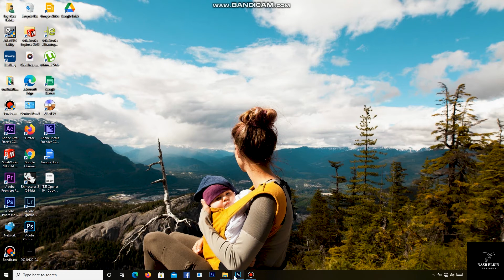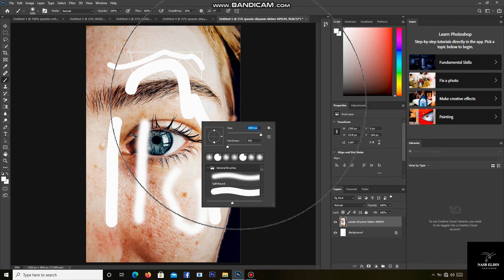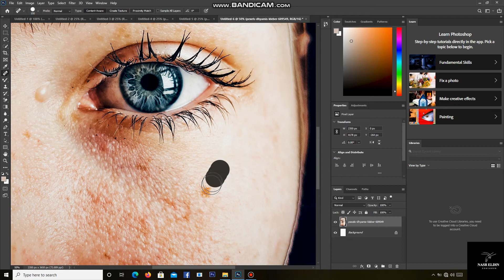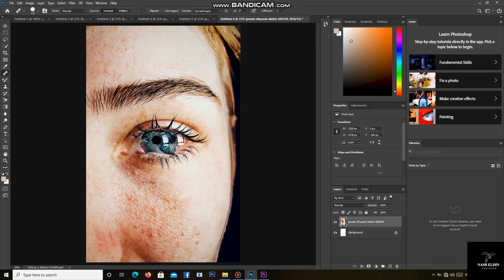سلسله تعلم الفوتوشوب للمبتدئين #3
تعليم الفوتوشوب للمبتدئين من الصفر -الحلقه الثانيه
سلسة تعلم الفوتوشوب من الصفر للاحتراف .

فوتوشوب​ للمبتدئين,
فوتوشوب​ للصور,
فوتوشوب​ ولا حقيقة,
الفوتوشوب للمبتدئين خطوة بخطوة
photoshop tutorial,
photoshop 2021,
photoshop manipulation,
photoshop course,
photoshop design,
photoshop editing,
photoshop tutorials,
photoshop يدعم اللغة العربية,
photoshop​ مجاني,
photoshop​ للمحترفين,
تعليم​ photoshop للمبتدئين